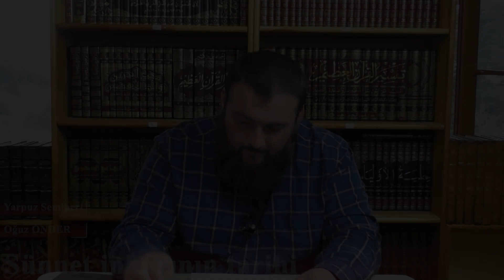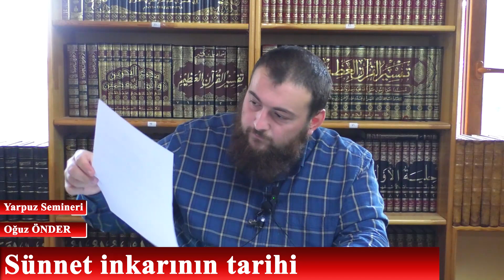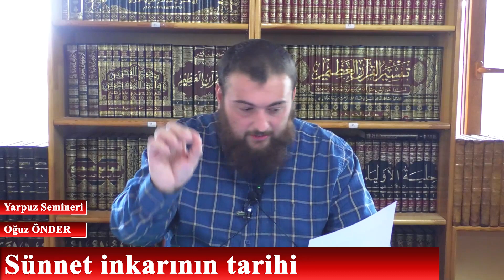SÜNNET İNKARININ TARİHİ - OĞUZ ÖNDER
DİĞER PLATFORMLARDAN BİZİ TAKİP EDEBİLİR,
PAYLAŞIMLARIMIZDAN FAYDALANABİLİR,
SORU VE GÖRÜŞLERİNİZ İÇİN BİZE ULAŞABİLİRSİNİZ.

SELEFİLİK NEDİR ? SELEFİLER KİMDİR ? SELEFİLİK BİR MEZHEPMİDİR ?

YARPUZ İSLAMİ ARAŞTIRMALAR MERKEZİ.